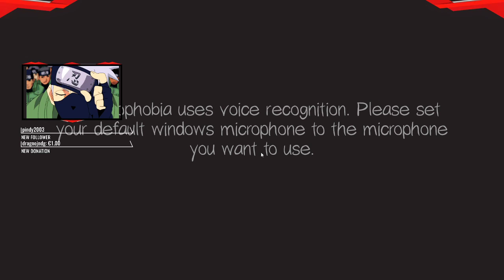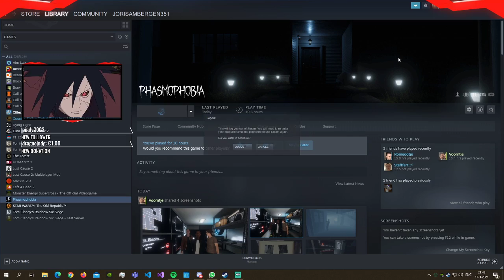Horror met de boys #2